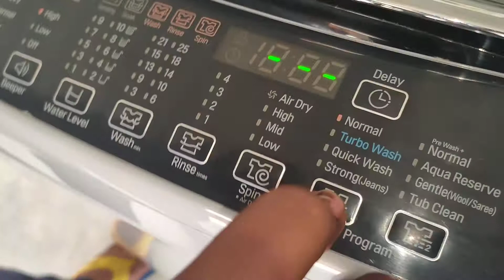LG top load washing machine 8kg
TO BY LG AUTOMATIC WASHINING MACHINE